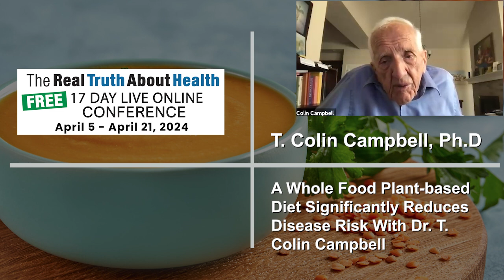Whole Plant Foods’ Role in Reducing Disease Risks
In this engaging lecture, T. Colin Campbell delves into the importance of dietary variety within a whole food plant-based diet. He addresses salt intake concerns, the benefits of potassium chloride, and the complexity of nutritional science. Campbell also discusses the origin and scientific basis of the term ""Whole Food Plant-Based"" and its distinction from veganism. Discover how this diet can significantly reduce disease risk.

00:00 Dietary Variety in Whole Food Plant-Based Diet
02:46 Salt Intake and Alternatives
04:58 Chloride vs. Chloride in Salt
05:15 Complexity and Variability in Nutritional Science
05:41 Origin of the Term "Whole Food Plant-Based"
07:06 Scientific Basis and Public Reception of "Whole Food Plant-Based"
08:44 Difference Between Veganism and Whole Food Plant-Based Diets
09:13 Health Outcomes on a Whole Food Plant-Based Diet